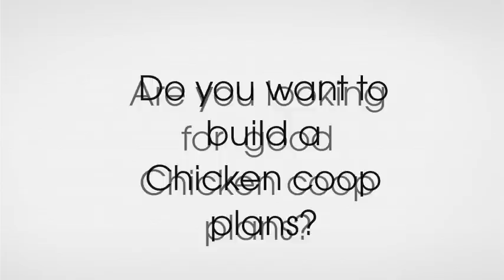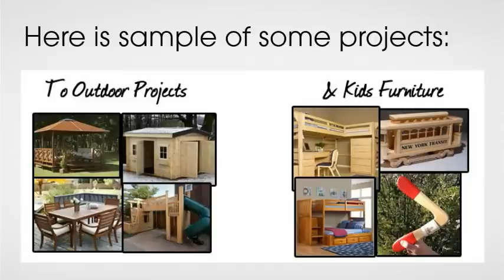Chicken coop plans - do not buy expensive chicken coops!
Discover how to easily build an attractive and affordable backyard chicken coop